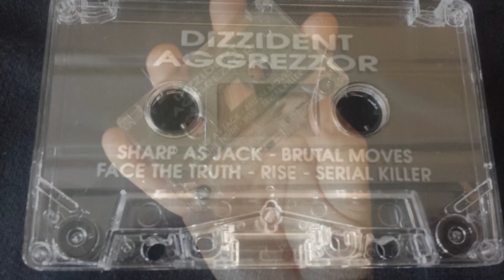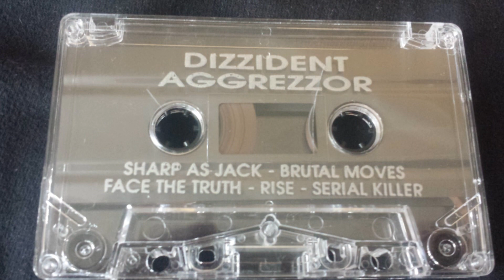DISSIDENT AGGRESSOR , Face The Truth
This Demo was Recorded in spring -95 with my old band Dissident Aggressor in studio köket,staffanstorp Sweden.
Patrik Påhlman Vocal
Peter Reimer Drums
Thomas Bergman Guitar & Keyboards
Magnus Bergman Leadguitar & Bass.

Animal Steel (Magnus Bergman)
 in addition to his own music that is posted here is Animal Steel
 guitarist in a coverband called Black Diamond

He is also the leadsinger and guitarist in the swedish metalband called Demolator .

Born in Motala Sweden but currently living in a village called osby (Skåne).
 a self-taught guitarist and singer started to play at 12 years of age.
 Inspirations, Judas priest , pink floyd, John Carpenter (the filmproducer), Pantera , Jimi Hendrix , Mike Oldfield , Blues , Filmmusic etc.